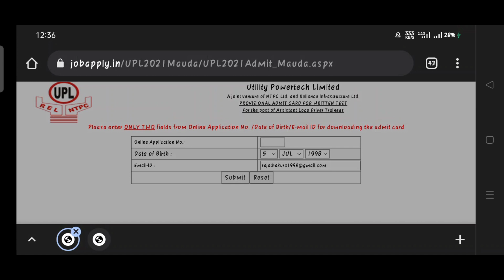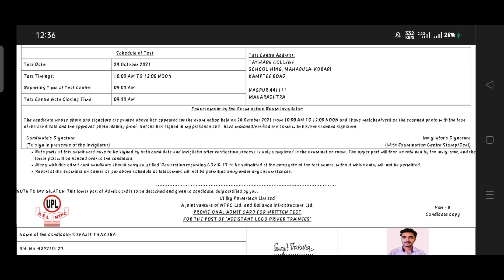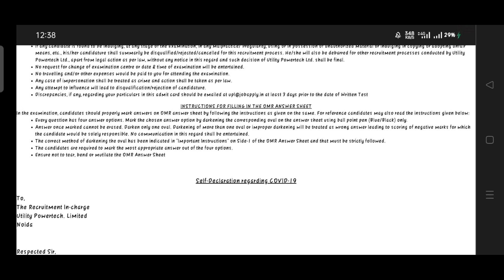UPL Mauda Admit Card 2021 | UPL Admit Card Download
@Tech Mechanical & Electrical  UPL Mauda Admit Card 2021 | UPL Admit Card 2021 | UPL Mauda Admit Card Out | UPL Admit Card Download

Upl mauda admit card 2021

Upl mauda Admit card released

Upl mauda Admit card out

Upl mauda admit card download

Upl mauda admit card 2021 released

upl mauda exam date 2021

upl mauda exam date out

upl mauda exam date

upl mauda exam date declared

upl mauda exam date 2021 declared

upl mauda exam date 2021 out

Upl mauda loco pilot latest admit card download full proccess 2021
Utility powertech LTD online admit card kaise download kare 2021
Upl mauda loco pilot technician for fresher student
Online exam date declared upl
Big news for diploma student 2021
Upl mauda  exam center 2021
Upl mauda tachanician exam date  2021

Upl mauda loco pilot official notice
Upl mauda loco pilot technician ka official admit card released 2021
Upl mauda loco pilot technician exam date declared2021
How to download result upl mauda
Upl mauda salary 2021
Utility powertech LTD latest exam date declared
Latest big update for upl mauda upadte
Latest vacancy for iti fitter student
Latest big recruitment for fresher student